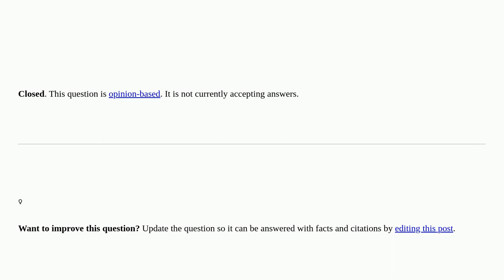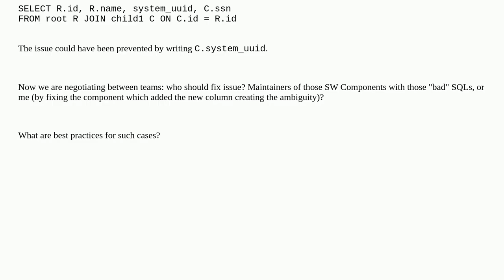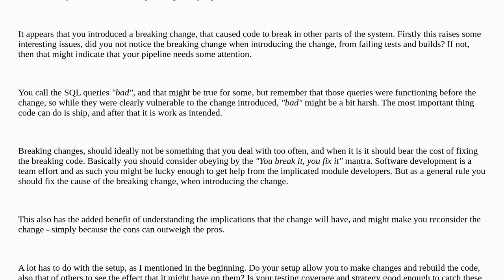Adding new column(s) to DB Table breaks existing queries [closed]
A special thanks goes out to the community

  database api-design naming database-design sql